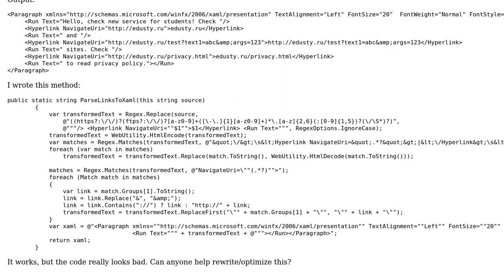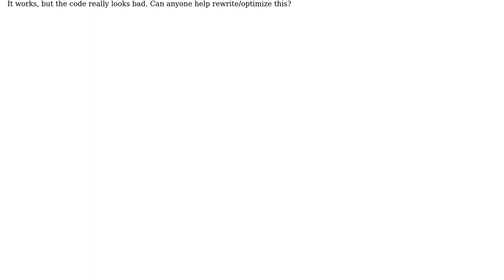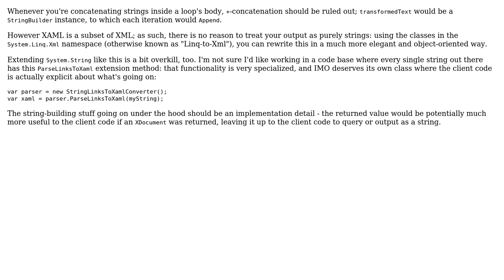Link to WinRT XAML code optimization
With thanks & praise to God, and with thanks to the many people who have made this project possible! | Content (except music & images) licensed under CC BY-SA | Music | Images & others | With thanks to user SUDALV user Mathieu Guindon user Jamal and the Stack Exchange Network Trademarks are property of their respective owners. You are responsible for your own actions.